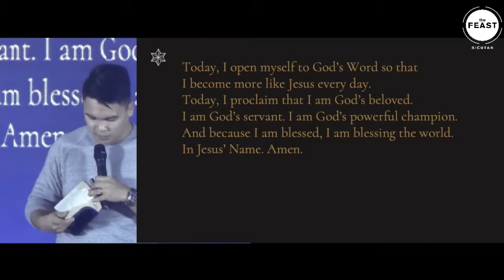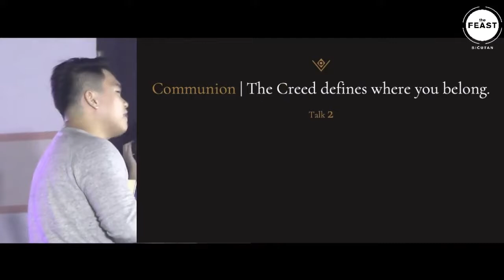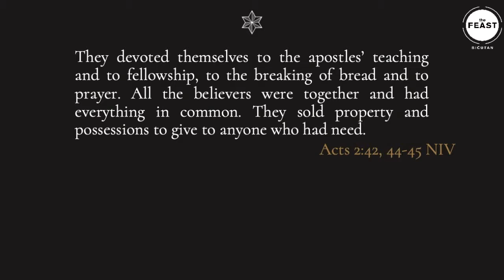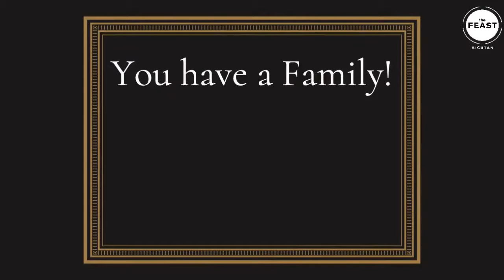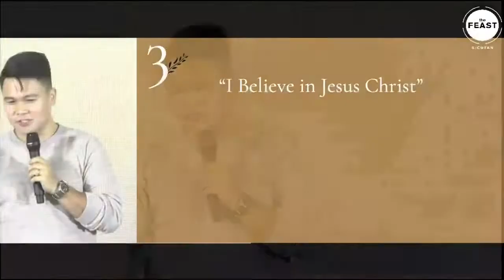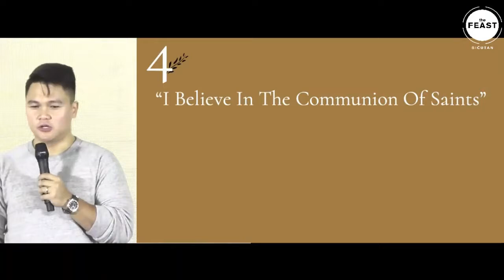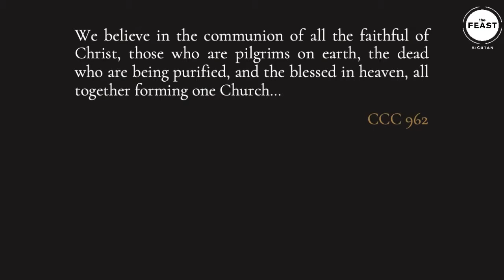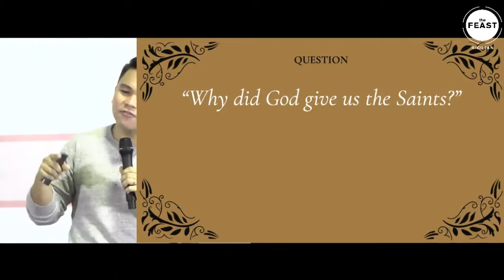The Feast Bicutan CREED Talk 2: COMMUNION | 08182019